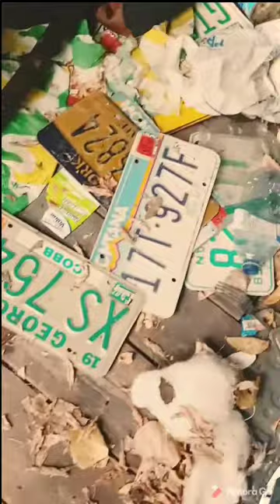me and LMSPLAZ jumping